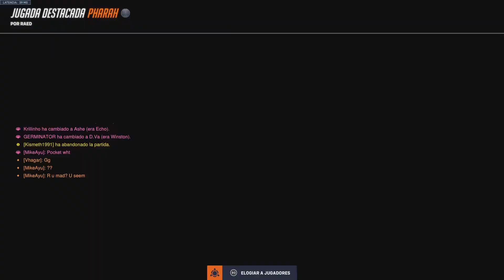Overwatch 2_20230912152133